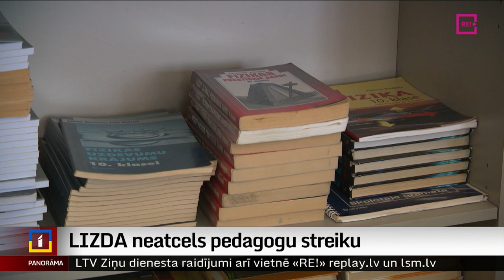LIZDA neatcels pedagogu streiku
Nākamajā nedēļā plānots skolotāju protesta gājiens, kam sekos trīs dienu streiks. Lai gan valdība šodien apstiprināja pedagogu algu grafiku, paredzot zemākās darba algas pieaugumu trīs gadu periodam, streiks netiks atcelts.